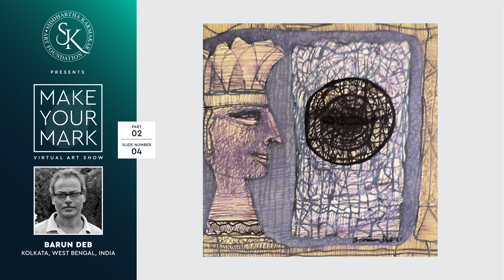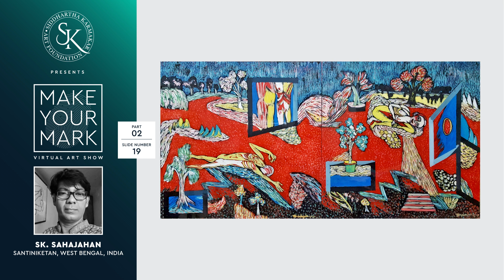MAKE YOUR MARK Part 02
Virtual Art Show

Presented by siddhARTha karmakar ART FOUNDATION

1. SUBRATA KAR

2. BARUN DEB
3. AVISANKAR MITRA
4.  ASHOKE DUTTA
5. SANJAY KR BHATTACHARYA
6. ALAY KUMAR GHOSHAL

7. SK. SAHAJAHAN

8.  BISWAJIT SAHA
9. SOUMITRA KAR
10. REEN SANDERSE